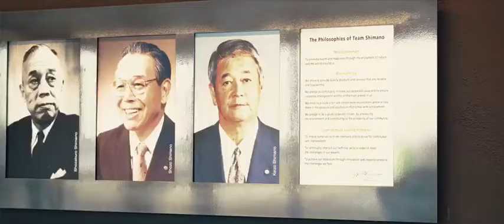HQ Shimano Europe - Eindhoven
Op de High Tech Campus in Eindhoven hebben wij in 2016 de nieuwbouw van het hoofdkantoor van Shimano Europe gerealiseerd.
De opdracht is via een aanbesteding binnengehaald en betreft een integrale aanbieding van Hendriks Bouwbedrijf en Schrijvers Technische Installaties.